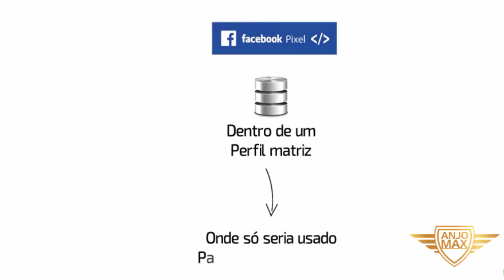O que é contingência de pixel, Como funciona o pixel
Opa, aqui é o André Correia! 🙋‍♂️

Eu sou empreendedor digital! e também.
Engenheiro de Controle e Automação, formado na universidade  Unip - Limeira / SP . Trabalhei por 13 anos no setor de eletro montagem (elétrica e instrumentação), por todo Brasil, pelas maiores empreiteira do mercado da época.

 🙋‍♂️ Vamos Falar hoje Sobre!

O que é contingência de pixel ? O pixel do Facebook

O pixel do Facebook é uma ferramenta de análise que permite mensurar a eficácia da sua publicidade com base nas ações que as pessoas realizam no seu site. Você pode usar o pixel para: Ter certeza de que seus anúncios serão mostrados às pessoas certas.

O QUE É CONTIGÊNCIA ( Marketing Digital )

Eu sou também empreendedor digital, hoje depois da crise no Brasil, me especializei em Marketing Digital, Afiliados, Energia Sustentável ( fotovoltaica ) onde trabalho de casa (ou de onde quiser) e neste canal vou te ensinar todas as estratégias que usei para criar meu negócio online e ganhar dinheiro na internet de forma honesta!

👨‍💻 Pode ter certeza, que dou sempre o meu melhor para este trabalho.

👨‍💻Meu Produto | bora conhecer!!

como fazer anúncios no face book
como criar anúncios no facebook
como criar anúncios no facebook ads